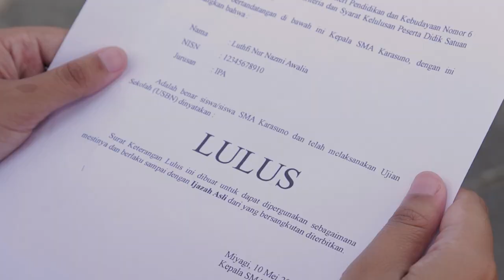Bingung Soal Biaya Kuliah? Universitas Majalengka punya Solusinya!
Dari Ligung ke Sumberjaya
Kalau nyasar jangan lupa nanya
Kalau bingung soal biaya
Universitas Majalengka solusinya

Si Berma bawa info penting nih untuk seluruh calon bernas muda, bahwa di Universitas Majalengka tersedia berbagai jalur Beasiswa untuk kamu yang ingin kuliah tanpa khawatir masalah biaya.

Yukk daftarkan diri kamu sekarang!

Universitas Majalengka
Bernas Berkualitas